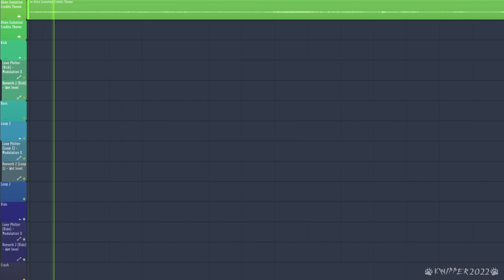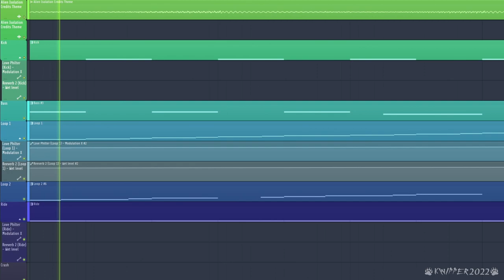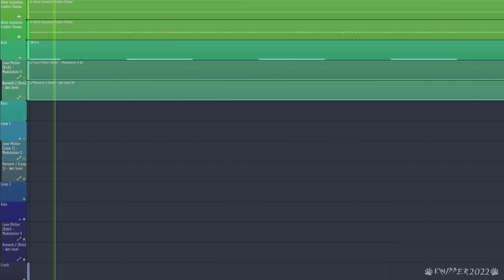Alien Isolation Theme (Kwipper Remix)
This is a track I originally created and released in 2016. Decided to upload the arrangement here for your viewing pleasure.

After hearing the awesome credits theme, I decided to do a remix of it. I basically added a bassline, and my own percussion and mixed them over the original track, making some edits here and there to the original song for the sake of phrasing. (My usual method of remixing tracks) Either way, enjoy. I really wish I knew who the original composer of the song was, so I may give them credit. Oh well.. I guess the credit of the original goes to Sega, until I hear otherwise.